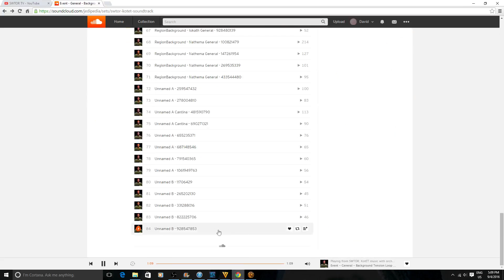Knights of the Eternal Throne Full Soundtrack!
Sit Back, Listen and Enjoy! Some awesome music to listen to when you are playing SWTOR.

Would you like FREE STUFF IN SWTOR: For a FREE 7 day subscription period and Character transfer+other unlocks- Use my SWTOR Referral